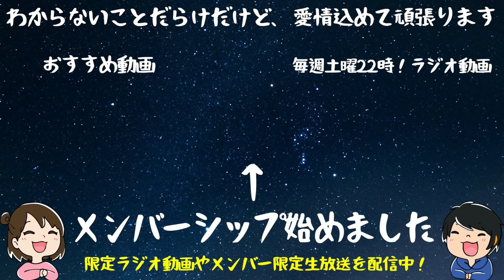育児って難しすぎませんか？ 〜新米ママの叫び〜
りおなり夫婦のビログ旅へようこそ！夫婦のゆる〜い日常動画をアップしてます。

・毎週土曜22時更新の夫婦ラジオが聴ける
・メンバー限定生放送に参加できる
・名前の横にメンバー限定のオリジナルアイコンが付く
・チャンネルオリジナル絵文字をチャットで使用できる
などの特典があります。

■ED曲■
Losstime Life / 星屑サラウンド